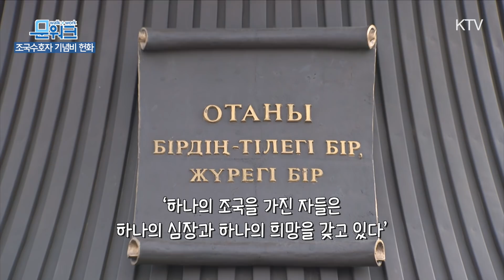문재인 대통령 카자흐스탄을 지켜낸 영웅들을 추모한 조국수호자 기념비 헌화 및 식수 풀스토리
카자흐스탄을 국빈방문 중인 문재인 대통령은 4월 22일 오전(현지시간)

누르술탄 조국수호자 광장에서 조국수호자 기념비에 헌화했습니다.
조국수호자 기념비는 제2차 세계대전 대독일 승전기념일(5.9)에 맞춰
2001년 준공된 것으로
이 자리에 함께한 술타노프 누르술탄 시장은 이 기념비에 대해

문 대통령에게 "그동안 카자흐스탄 땅에 있었던
전쟁에 참가한 영웅을 기리는 의미"라고 설명했습니다.

헌화를 마친 뒤 문재인 대통령은 술타노프 누르술탄 시장과 함께

식수장소로 이동해 전나무에 기념식수를 했는데요.

카자흐스탄을 지켜낸 영웅들을 추모한

문재인 대통령의 조국수호자 기념비 헌화 및 식수 풀스토리를

문워크에서 켜드립니다.